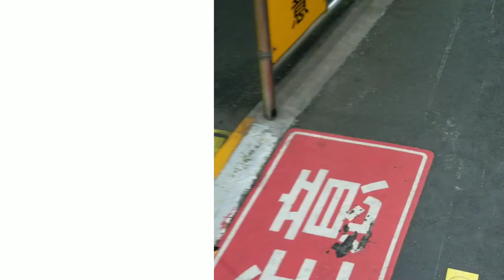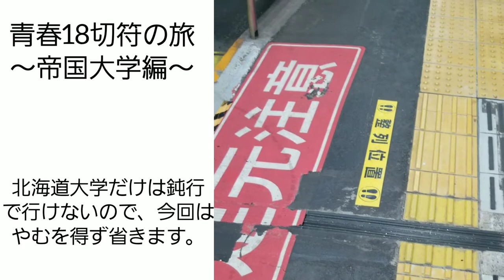【青春18切符日本一周】全帝国大学巡りの旅 〜序章〜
寝起き10分後なのでろれつが回ってないですけど、大目に見てください。

風呂ハイルと申します。
思いついたことを発信するチャンネルになります。
企画・編集は全て独力でこなしているので、投稿頻度はそれほど多くありません。

この動画に関する質問や意見はコメント欄で募集しています。より良い動画作りのために参考にさせていただきます。
他人の誹謗中傷や宣伝コメントは控えてください。

ID→@Heilyoutube